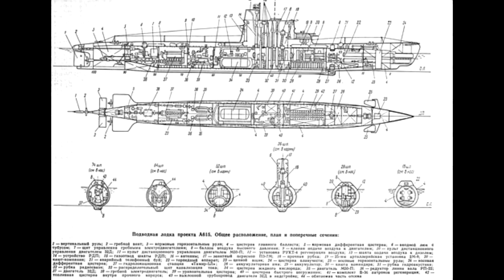Заброшенная база подводных лодок проекта А-615 Бухта батарейная (Проект "Тропа Южного берега")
В рамках проекта "Тропа Южного берега" мы представялем рассказ о заброшенной базе подводных лодок проекта A-615 (дищельная подводная лодка с единым двигателем), которую можно посетить, проходя туристический маршрут по Южному берегу Финского залива. База находится между дер. Шепелево и городом Сосновый Бор (в Ленинградской области).